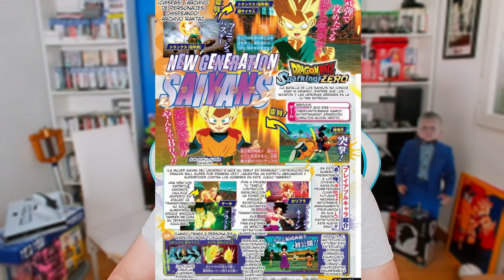¡Nueva Generación Saiyan! - Noticias de DRAGON BALL: SPARKING ZERO